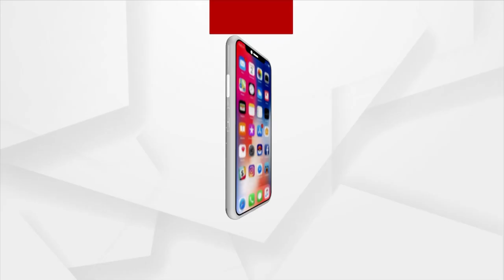Listen To IMD DG Mrutyunjay Mohapatra's Reaction On Cyclone Alert In October 1 Week